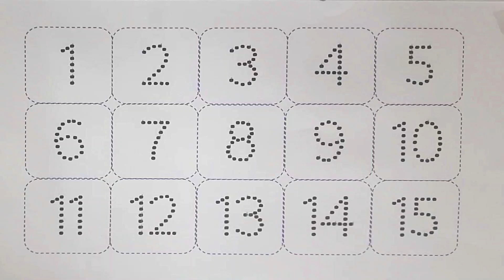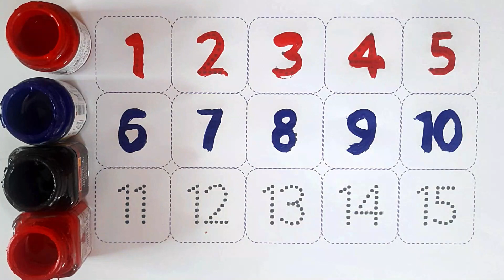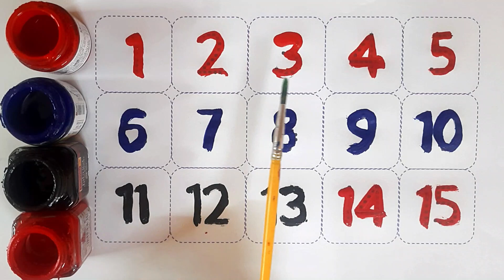123 Numbers I Counting 1 to 20 Numbers I Colour Name I Learn to counting I Kids Colouring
In this video your child will learn 👉👉123 Numbers I Counting 1 to 20 Numbers I Colour Name I Learn to counting I Kids Colouring II

123 numbers song
number song for kids
counting numbers
123 numbers song
educational videos for kids
learn 12345 rhymes song
12345 rhymes
videos for toddlers
toddler songs
toddler learning
toddler songs
toddler learning
educational videos for kids videos for toddlers
toddler songs
toddler learning